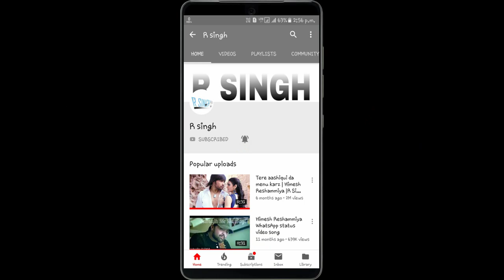Lut jaoon lut jaoon lut jaoon | himesh reshammiya | R SINGH | amazon gift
R SINGH

keep loving
keep supporting